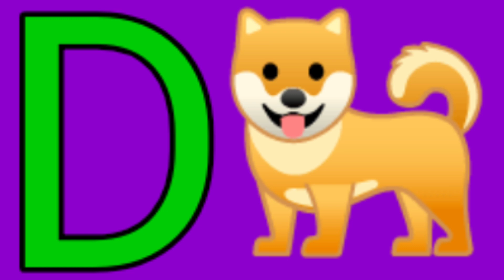Phonics Song for Toddlers | Alphabet Song | A to Z Phonics Song | Abc Song for Kids | Kids Class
abc 123
color song
123 song
numbers song
abcd
abc song
abc
abcd abcd
a se anar
colour
colours name